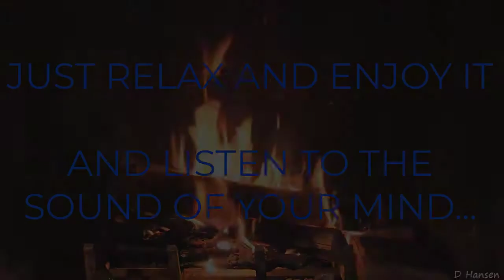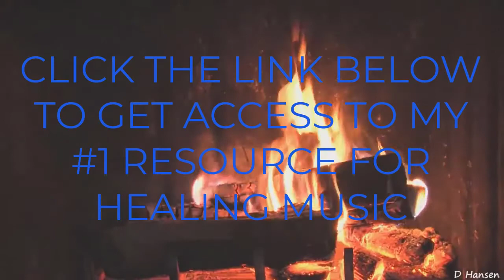🔥 3 HOURS of Relaxing Fireplace Sounds | Burning Fireplace & Crackling Fire Sounds (NO MUSIC) 🔥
So Relaxed with the Best Fireplace Video

Relaxing Virtual Fireplace with Crackling Fire Sounds. Great as TV Screensaver, Helps Relax & Fall Asleep, 3 hours long. Check our channel for more Music for relaxation, sleep, meditation, yoga, reiki, study. Sit back, relax and enjoy :)

Helping you to Relax with Stunning Nature, White Noises, Healing Frequencies, etc.

Our Videos are great as a TV Screensaver for the living room, office, lounge, waiting room, Spa, Restaurant, etc. Play it on your Oled TV, Smart TV, Roku, Apple tv, Chromecast, Xbox, Playstation, Wii, and more!